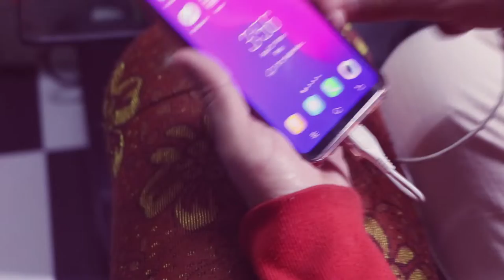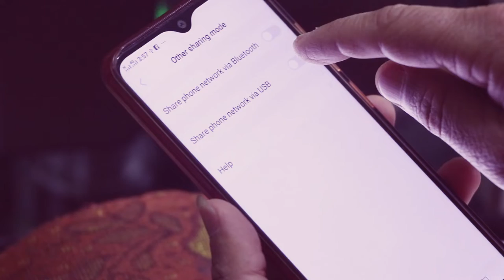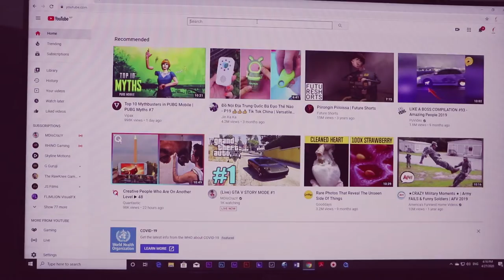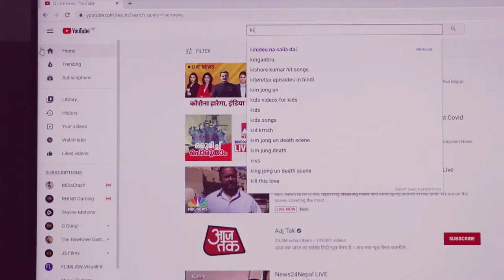Free internet direct from Mobile to Desktop । छिमेकिकाे इन्टरनेट कम्प्युटरमा ।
एउटा अनलाइन अभियान जसले महिला पुरुष लगायत पशुजन्य प्राणी समेतकाे अन्याय अत्याचार काे पर्दाफास जतिसक्दाे चाँडाे र सरल ढंगबाट सर्वसाधारणमा पुर्याउनु जरुरी छ । साथै शुभ विवाह लगायत कुनैपनि ऐभेन्टमा स्तरीय फाेटाेग्राफी  र  भिडियाेग्राफी लगायत समाजमा भएका अन्याय अत्याचार काे पर्दाफास गर्ने जमर्काे गरेका छाैं र तपाइ पनि  कुनै अन्यायमा पर्नु भएकाे छ अथवा तपाइ पुरुष  पिडित हुनुहुन्छ  वा महिला पिडित हुनुहुन्छ भने हामीलाइ मेल गर्नुहाेस । हामी काेही कसैले पनि अब अन्यायमा पर्नु नपराेस । स्वच्छ समाजकाे निर्माण गराै‍ं त्यसमा तपाइकाे साथकाे जरुरत छ । अथवा तपाइ सँग कुनै उदाहरणीय कुरा छ जुन सबैलाइ सजिलै देखाउन चाहनुहुन्छ ? तपाइ हामी हातेमालाे गरेर अधी बडाैं । Please remember us for any event coverage and news coverage.